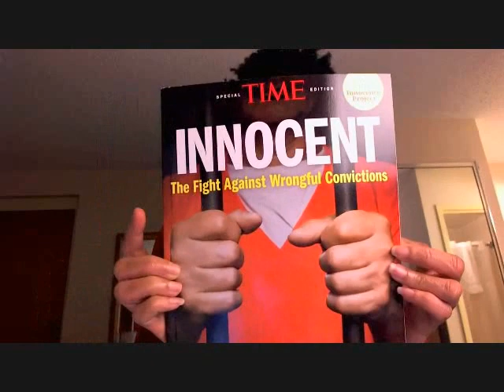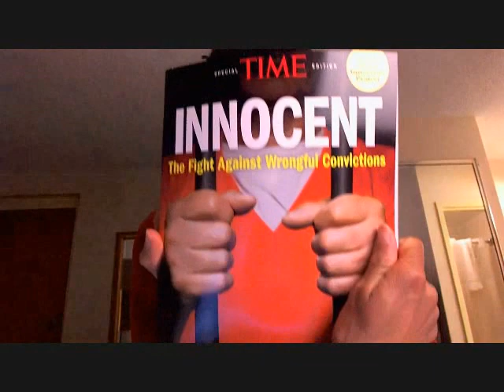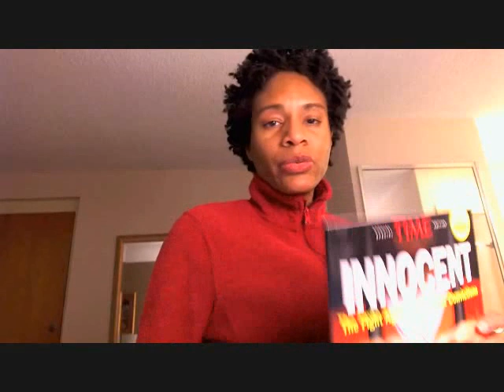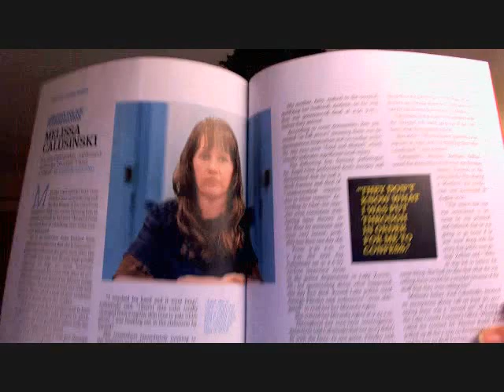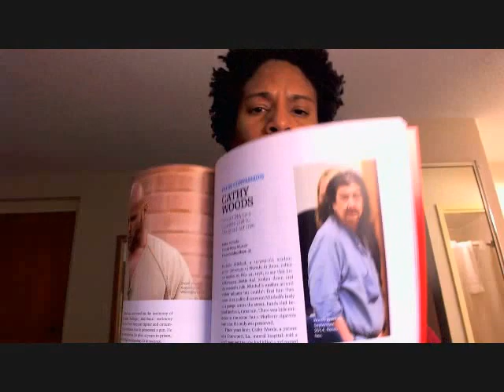Innocence Project Causes of Wrongful Convictions-Time Magazine -False Confessions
I mention in the video Trump's tweet about the Obama administration- Nixon style Watergate.
I also discuss in the video about the Innocence Project and 25 th year anniversary of the Innocence Project. Time Magazine outlines various people who have been exonerated over the years. This includes Kenny Waters, Ricky Jackson, Amanda Knox, Cathy Woods,Melissa Calusinski, Hannah Overton, Rubin Carter, Peter Pringle, Sunny Jacobs and others. Some of these people have been on death row for years.

The magazine also includes the process of using DNA to exonerate people.

One of the first times, I found about the Innocence Project was through the movie "Conviction" starring Hilary Swank. I also did a little researching after hearing about how Jonathan Fleming spent 24 and a half years in prison and was exonerated. That is nearly 25 years before his exoneration. I have since looked up various information and I am still in awe about how determined Betty Anne Waters was to help her brother Kenny Waters, who had been convicted of murder back in the late 80s. He was incarcerated for about 18 years before being exonerated. Within the magazine it outlines those who also gave false confessions and talks about causes of wrongful convictions.